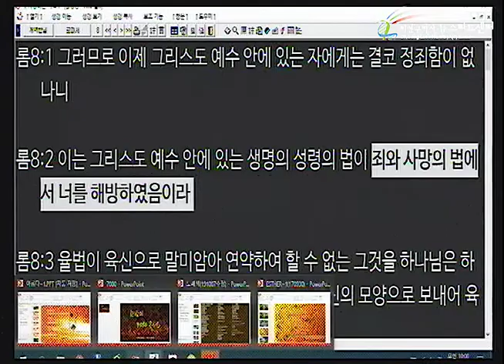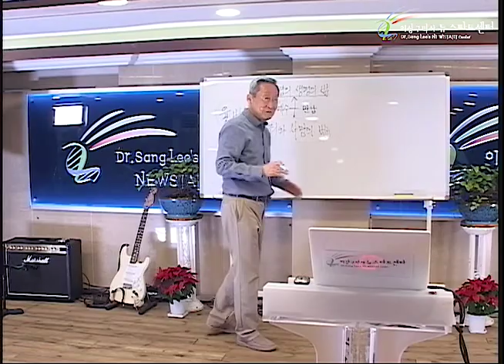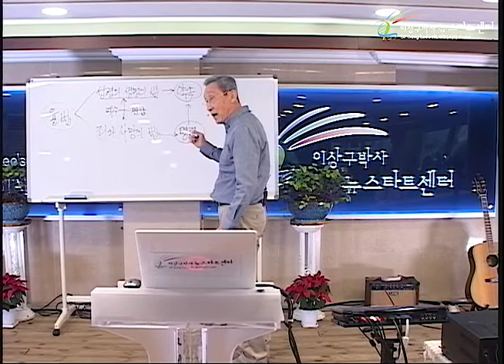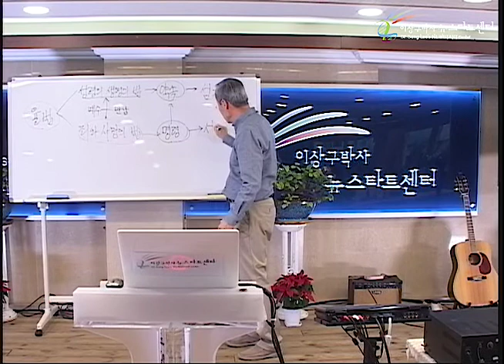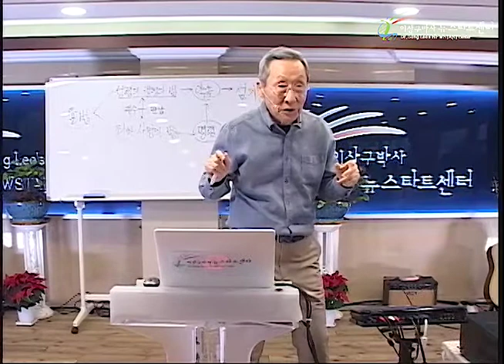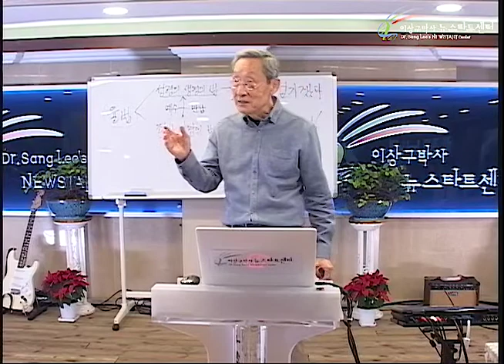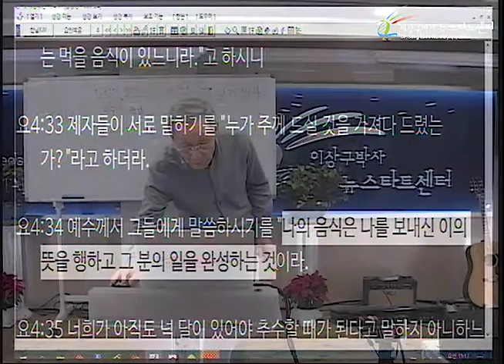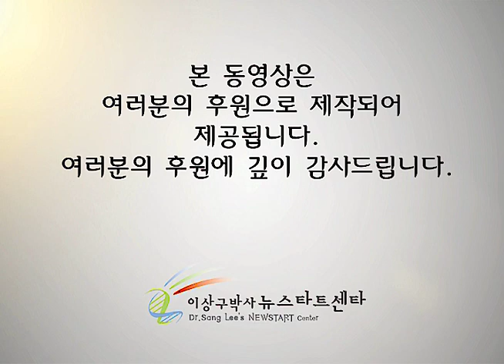H235 04 창녀를 사용하시어 사마리아를 구원하시다